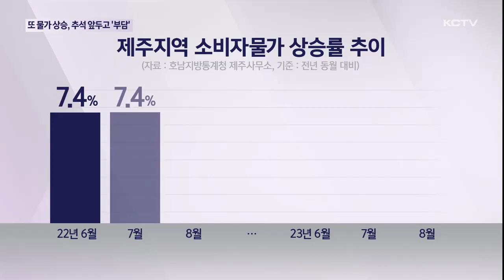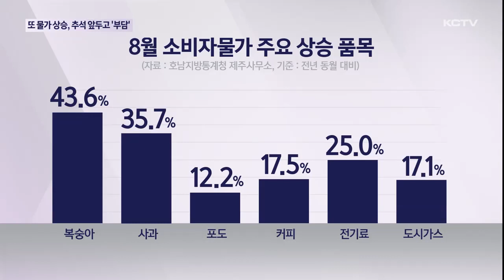소비자물가 상승폭 확대…추석 앞두고 '부담'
제주지역 소비자물가 상승폭이 지난달 다시 확대됐습니다.

특히 과일값을 중심으로 물가 오름세가 이어지면서 추석을 앞두고 가계 부담이 커지고 있습니다.